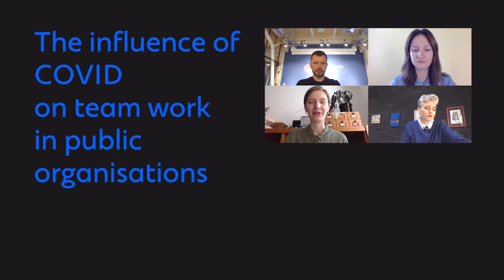Alteration | Influence of COVID on Team Work in Public Organisations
Civic Engagement in Uncertainty | Alteration programme

Panel discussion: Influence of COVID on team work in public organisations

Speakers Iryna Solovey, the president of the public organization “Garage Gang”, co-founder of the platform of social innovations "Big Idea", Yuriy Fylyuk, Initiator&CEO of Promprylad.Renovation project, co-founder of Teple Misto platform, and moderator: Maria Nasiedkina, Strategy consultant, leadership coach talk about maintaining a team spirit online, changes to the organisational structure of the organisations, and the effect of uncertainty on the role of the leader in the team.